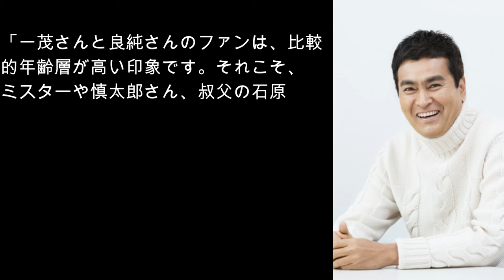長嶋一茂と石原良純が大物二世どうしで○○パーティ！！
114回と138回──これは、長嶋一茂（52才）と石原良純（56才）が、今年の上半期にテレビ出演した回数。タレントではトップクラスだ